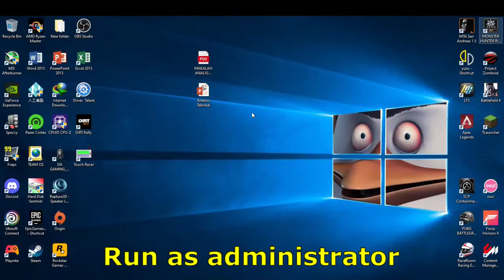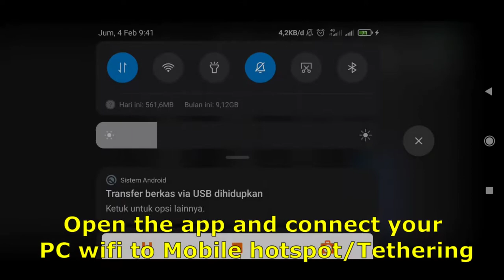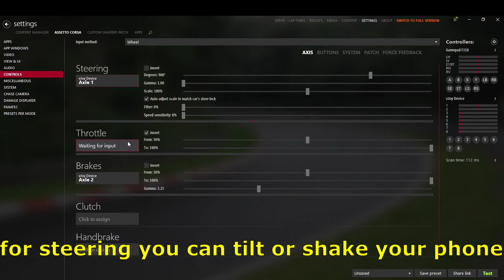How to play racing PC games with gyro steering on android (Touch racer)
Requirement :
on Android you can install via Playstore
game on video : Assetto Corsa